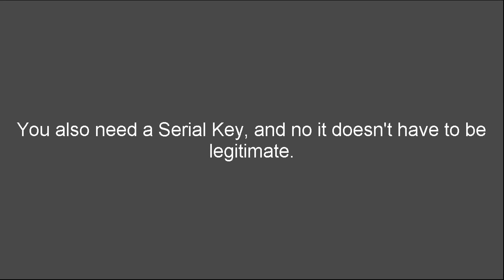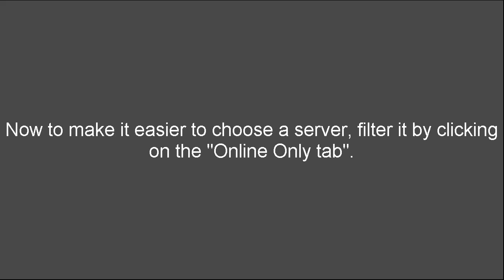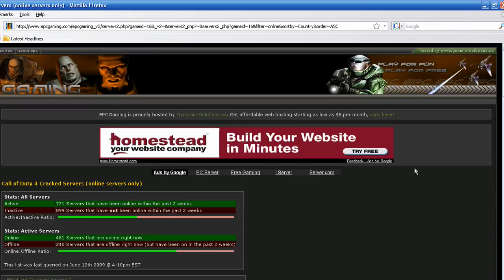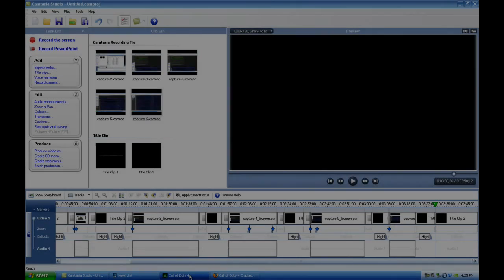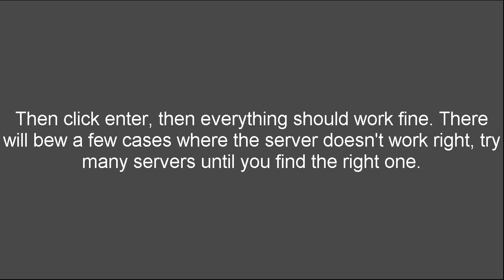How to Use COD4 Cracked Servers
Must Read !! , install their toolbar if requested , should be easy to do

This video shows you how to connect to Cracked Servers in Call of Duty 4.